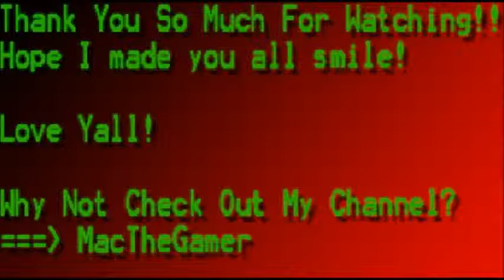Corpse Party Rebuilt - Episode 2 - Return Of The Skeletons!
Mr. Skeleton! You're back! Even though I didn't tell you to come visit me...